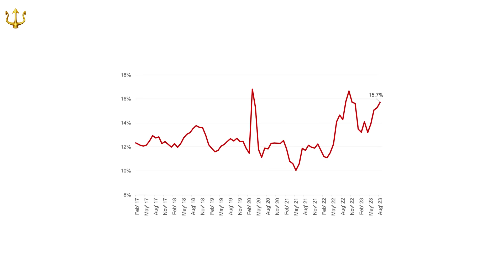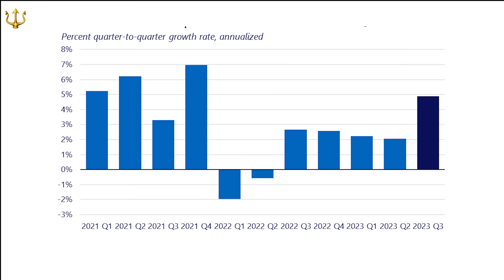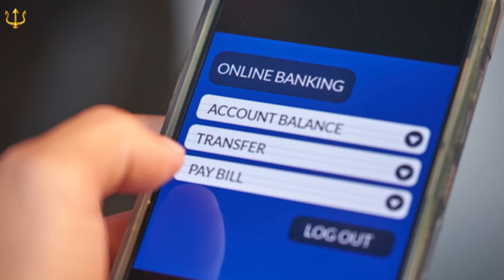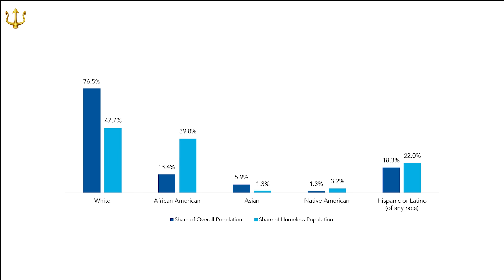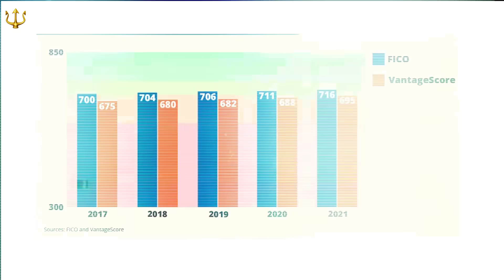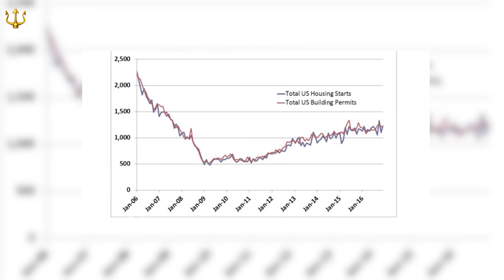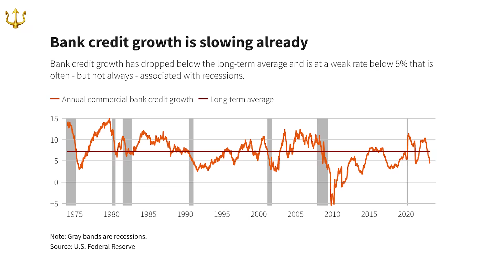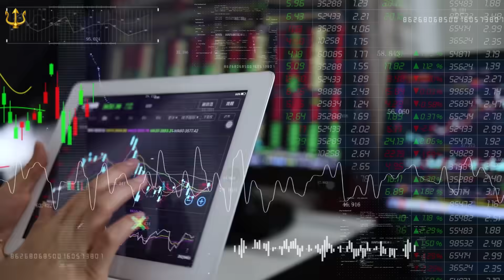Credit Card Companies Pump The Brakes On Lending, MAJOR Economic Meltdown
We're experiencing a record surge in defaults, hitting the highest levels in 24 years. Presently, debt delinquencies are on the rise, surpassing 2019 levels. 43.5 million Americans have resumed paying their student loans in October. What can we expect in the coming months? A probable increase in deficits across various sectors. With the upcoming holiday season and increased spending on gifts, people will rely more on credit cards. This will lead to a higher rate of defaults. If the companies struggle to collect fares, they will identify high risk individuals and their access. This trajectory will lead to what appears to be an impending credit crunch in the United States.